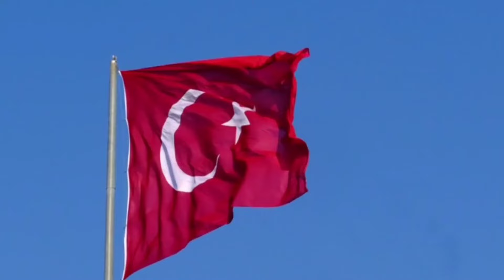LAS TRADICIONES DE LOS TURCOS!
Turquía, es un país único y fascinante en muchos aspectos, y su rica historia y cultura lo hacen uno de los destinos turísticos más populares del mundo. Las tradiciones turcas son una mezcla de influencias de diferentes culturas y civilizaciones que han pasado por este territorio a lo largo de los siglos. Desde la época del Imperio Otomano hasta la actualidad, las tradiciones turcas han evolucionado y cambiado, pero siguen siendo una parte importante de la identidad nacional y la vida diaria del pueblo turco. En este vídeo, , exploramos algunas de las tradiciones más notables de Turquía y su importancia cultural.